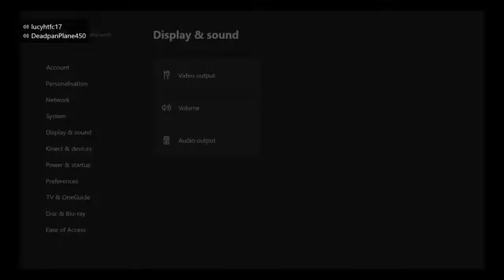giving all my guns away for a stack of planks!!! fortnite save the world